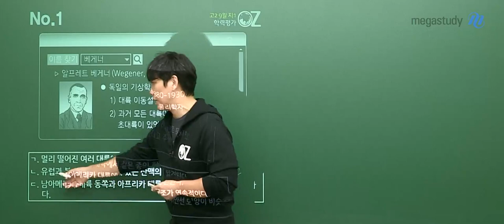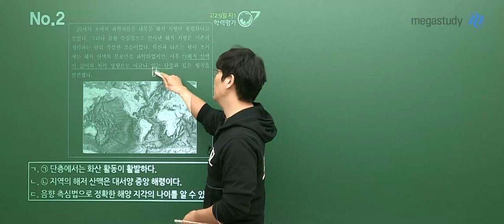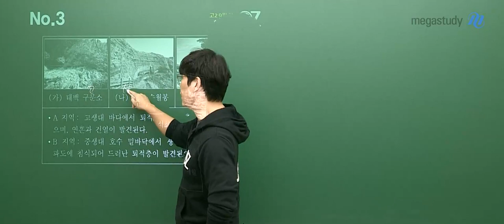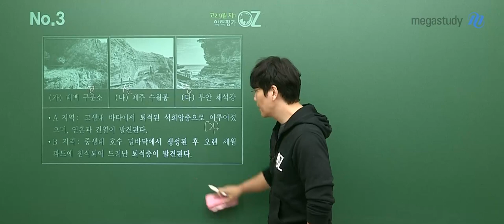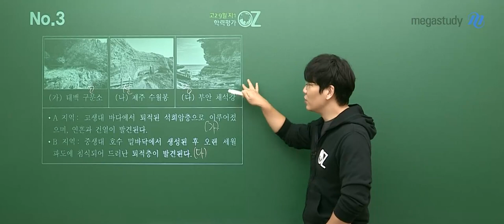[메가스터디] 지구과학 오지훈쌤 - 2021년 고2 9월 학평 지구과학l 해설강의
지구과학 오지훈 선생님의 2021년 고2 9월 학평 지구과학l 해설강의